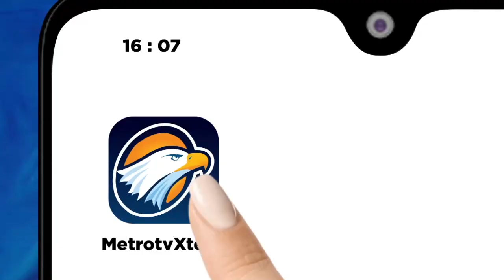Unissula akan Cabut Gelar Kehormatan Anwar Usman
MetroTV, Gelar professor kehormatan mantan ketua MK, Anwar Usman akan dicabut Universitas Islam Sultan Agung Semarang.